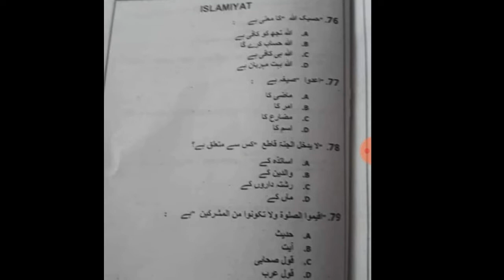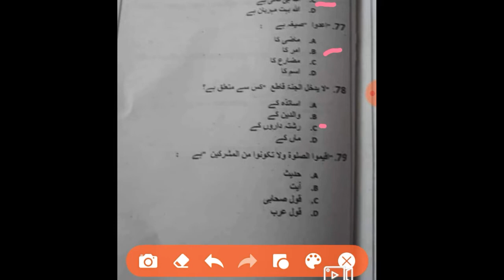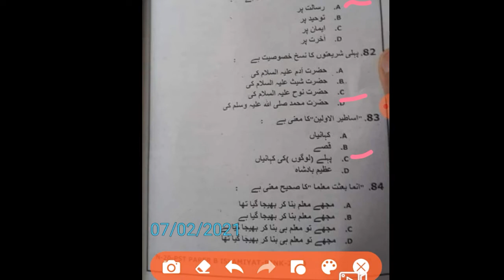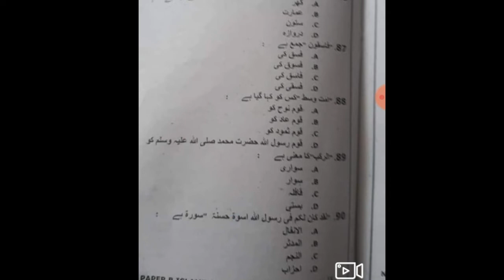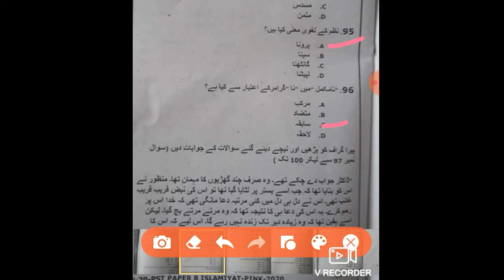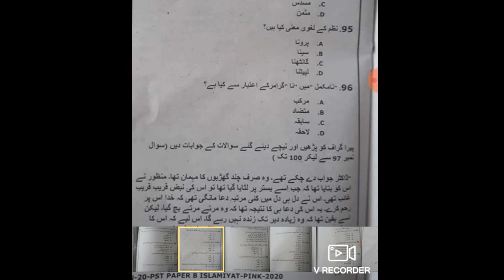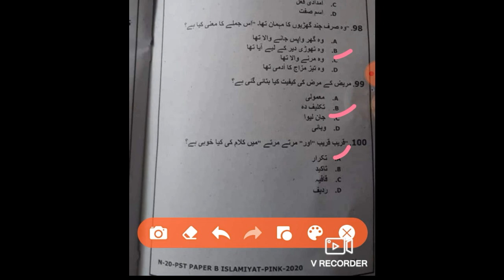PST-B ( Islamiyat and Urdu) through NTS (ESED KPK)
• Well Come to Test Master Channel